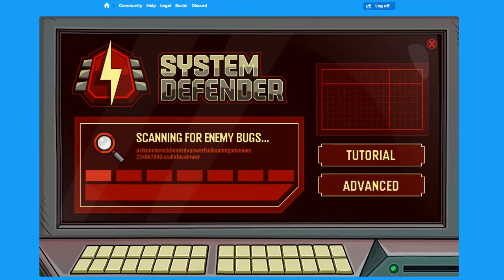SYSTEM DEFENDER: Tracking Herbert! | Club Penguin Rewritten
Here's a tutorial on how to defeat the Tracking Herbert level on Club Penguin Rewritten's System Defender!

Tips:
- Take damage from small bots so that you can save energy to defend against the boss bots
- The Purple Cannon at the start is a necessity!